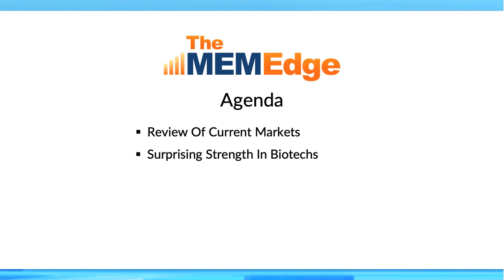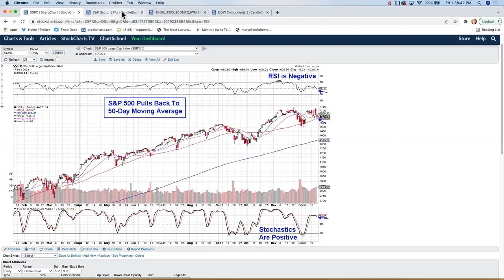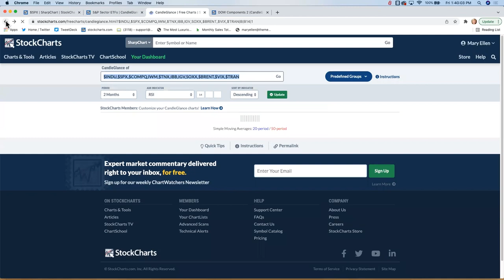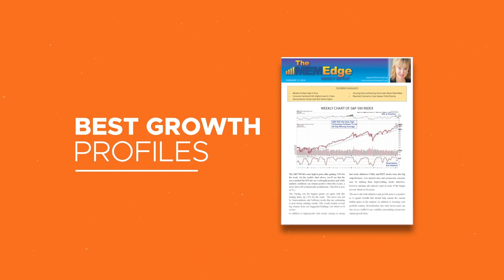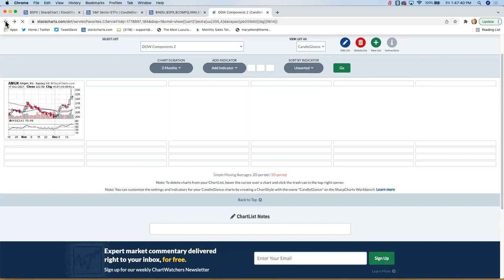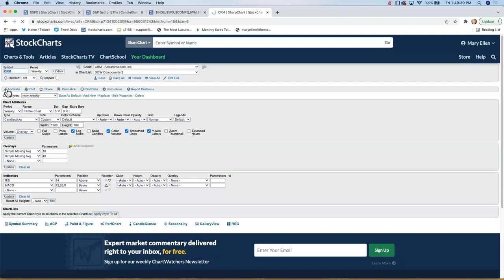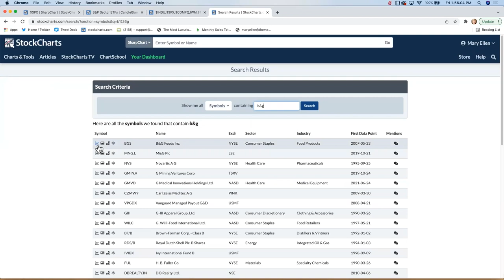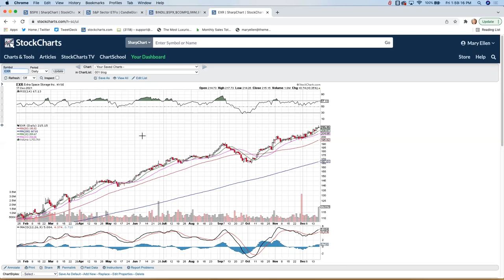Markets Close Down, But These Areas Are Up! | Mary Ellen McGonagle | The MEM Edge (12.17.21)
Mary Ellen reviews where the relative strength is in the markets and shares individual stocks that are expected to remain strong into next year.

00:00 - Agenda & News Background
04:14 - Review of Current Markets
13:20 - Dow Outperforms -- Here's Why
20:11 - Surprising Strength in Biotechs
25:20 - Inflation is Real -- Best Defense